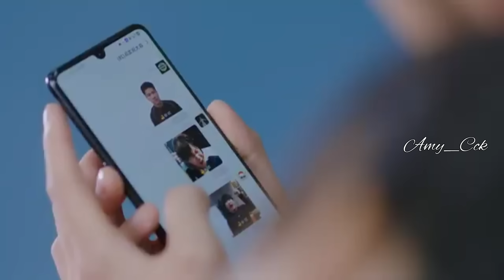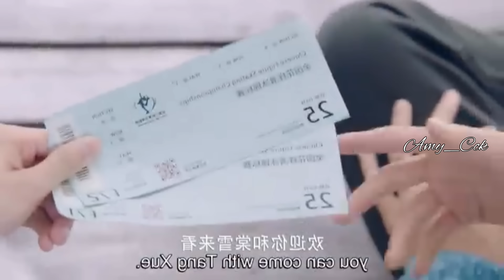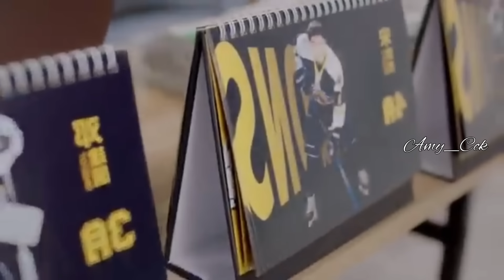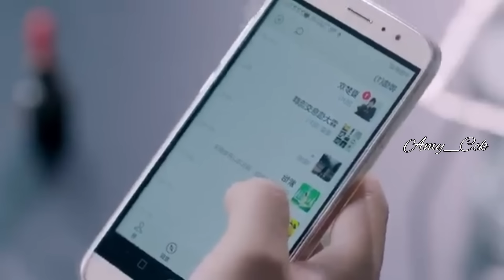Skate Into Love Last - 13 | Mizo Recap